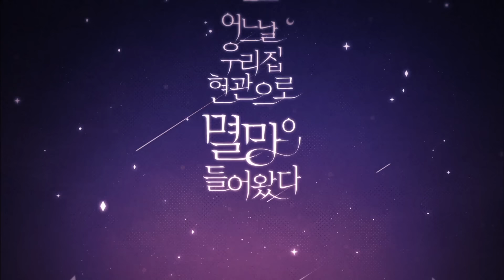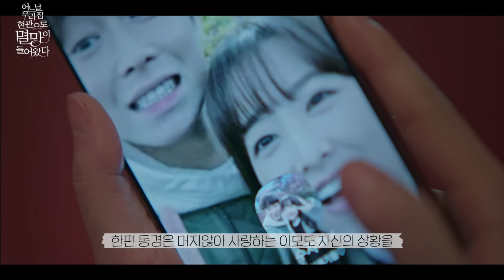시도 때도 없는 스킨십도 모자라 지하철에서까지 여친에게 짜릿한 감동을 주는 방법 [어느날우리집현관으로멸망이들어왔다 5-6회]